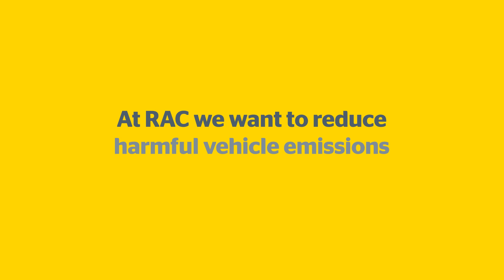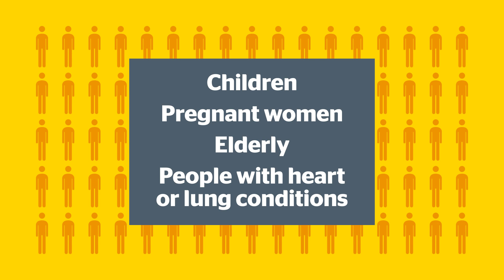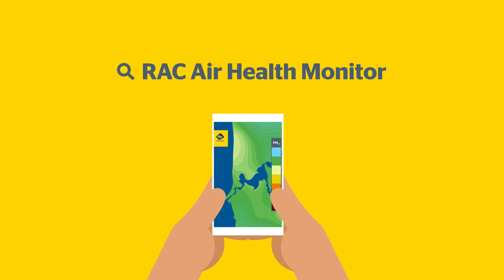An introduction to air pollution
Air pollution may not always be visible but it is harmful to our health and the environment.

Learn about Australia's air pollution and actions you can take for cleaner and healthier air.